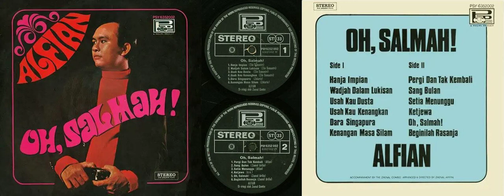PopSound PSY 6352 002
00:00 Hanja Impian (Ilin Sumantri) - Alfian
02:56 Wadjah Dalam Lukisan (Ilin Sumantri) - Alfian
05:24 Usah Kau Dusta (Ilin Sumantri) - Alfian
09:02 Usah Kau Kenangkan (Ilin Sumantri) - Alfian
12:19 Dara Singapura (Zakaria) - Alfian
15:01 Kenangan Masa Silam (Zakaria) - Alfian
17:59 Pergi dan Tak Kembali (Alfian) - Alfian
20:27 Sang Bulan (Zainal Arifin) - Alfian
24:30 Setia Menunggu (Alfian) - Alfian
27:55 Ketjewa (n.n.) - Alfian
30:39 Oh, Salmah! (Zainal Arifin) - Alfian
33:03 Beginilah Rasanja (Zaenal Arifin) - Alfian